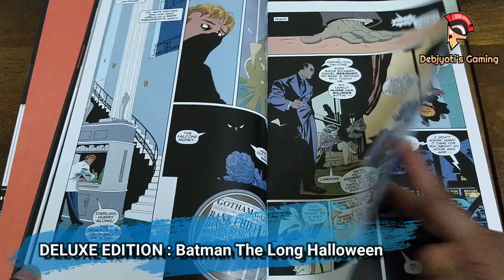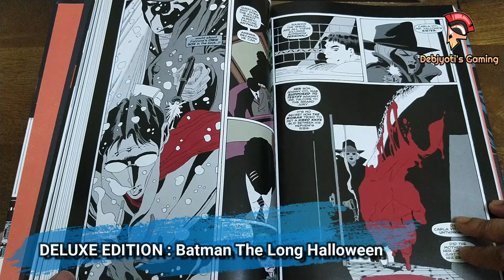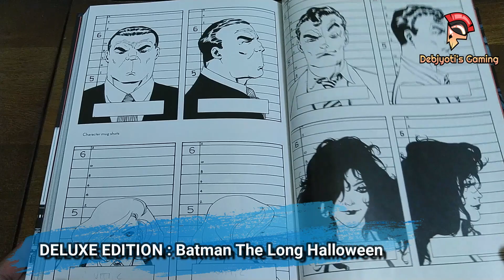Batman The Long Halloween Deluxe Edition | Graphic Novel | Jeph Loeb | Tim Sale | Unboxing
Christmas. St. Patrick's Day. Easter. As the calendar's days stack up, so do the bodies littering the streets of Gotham City. A murderer is loose, killing only on holidays. The only man who can stop this fiend? The Dark Knight.

In a mystery taking place during Batman's early days of crime-fighting, master storytellers Jeph Loeb & Tim Sale craft one of the greatest Dark Knight stories ever told. This new hardcover deluxe edition includes the full 13 issue miniseries with more than 30 pages of behind-the-scenes extras.

Writer: Jeph Loeb, Illustrated: Tim Sale
Edition: Hardback
Publisher: DC Comics; Illustrated Edition